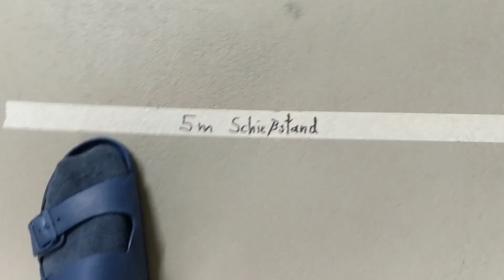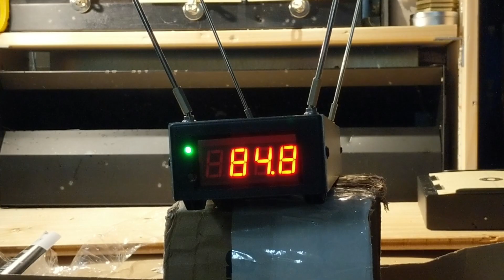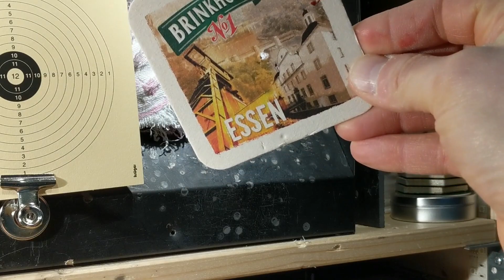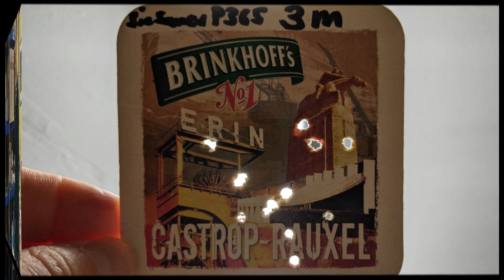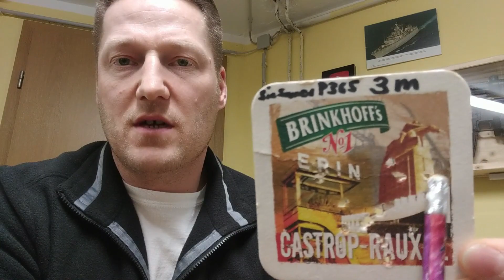Sig Sauer P365 Co2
Hier mal eine sehr leichte und führige Co2 Pistole, die Sig Sauer P365. Mal sehn was die so drauf hat!?